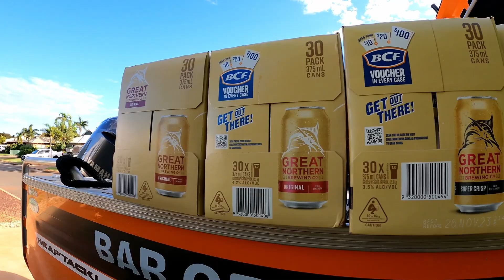Offshore fishing in remote town. Onslow has it all!!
Gday guys.
This is part 1 of our Onslow boys trip.

Simrad Electronics. Only the best!!!

Snapbait code word- fantasea15

Tackleworld Mandurah

Barcrusher 730HT

Emission Apparel 🤟🏽